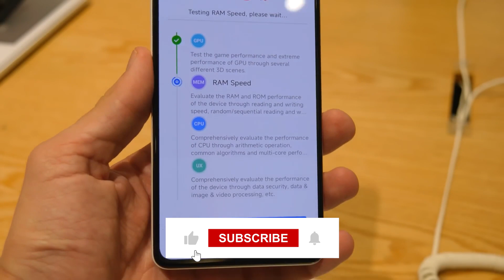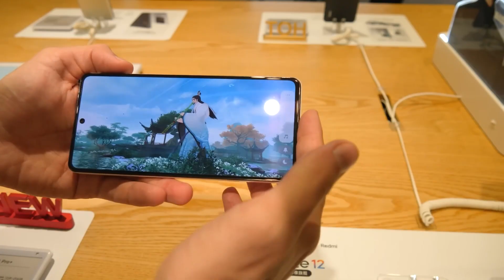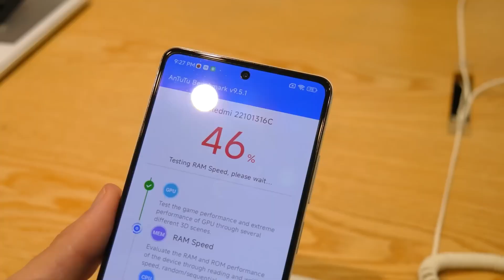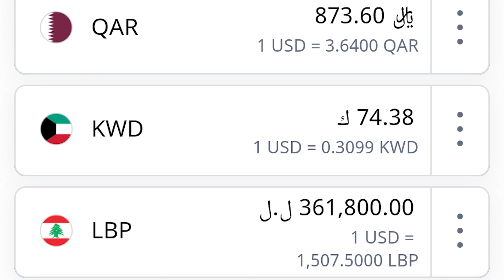رسميا Xiaomi Redmi Note 12 Pro - الاقوي في الفئة المتوسطة علي الاطلاق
مواصفات شاومي نوت 12 برو
يأتي الموبايل المعالج من شركة ميدياتك Dimensity 920 ثماني النواة، الإثنين الأقوى من نوع Cortex A78 بتردد 2.5 جيجا هيرتز، دقة تصنيع المعالج 6 نانو ميتر والمعالج الرسومي هو Mali-G68 MC4
يأتي الموبايل بكاميرا امامية دقة 16 ميجا بكسل تقدم اداء اكثر من رائع و اكثر من متميز
يأتي الموبايل بكاميرا خلفية 108 ميجا بكسل تقدم اداء اكثر من رائع و اكثر من متميز
ابعاد الهاتف 163.6×76.2×8.3 مم .
يأتي الموبايل بوزن 207 جرام
يدعم الموبايل الميكرفون الثانوي الذي يمنع الضوضاء اثنا استخدام موبايل

يدعم الموبايل شبكات الجيل الثاني الـ 2G والجيل الثالث الـ 3G كما يدعم ايضا الرابع 4G و الجيل الخامس 5G
يدعم الموبايل تصوير الفيديوهات بجودة الـ 4K بمعدل إلتقاط 30 إطار في الثانية الواحدة
يدعم الموبايل الواي فاي بتردد الـ b/g/n
تأتي شاشة الموبايل من نوع AMOLED بحجم 6.67 بوصة بدقة 1080×2400 بيكسل وبجودة FHD+ مع كثافة بيكسلات 395 بيكسل لكل بوصة وابعاد عرض 20:9 ومعدل تحديث 120 هيرتز ودعم للـHDR10
يدعم الموبايل استخدام كارت ميموري لذياده مساحة الوبايل
يأتي الموبايل بالبلوتوث اصدار الخامس مع دعم الهاتف لخاصيتي الـ A2DP, LE .
يدعم الموبايل مستشعر الباصمة ويأتي في ظهر الهاتف كما يدعم خاصية الـ Face Unlock
يأتي الموبايل ببطارية مناسبة حيث ان سعه البطارية 5160 مللي امبير تدعم الشحن فائق السرعة بقدرة 67 وات ويتم الشحن عن طريق USB Type C
يأتي الموبايل بنظام تشغيل واجهة شاومي MIUI 12.5 تعمل على نظام تشغيل Android 11
يتوافر الموبايل باللون الأسود والأخضر والبنفسجي والأزرق
يأتي الموبايل بتصميم اكثر من رائع و اكثر من مميز
يدعم خاصية OTG .
يتواجد بالموبايل خاصية اللمس المتعدد حتى 16 مليون لون
نظم الاتصال بالجوال هو نظام اتصال بشريحتين من نوع نانو سم
يأتي الموبايل من خامات خارجية من الزُجاج مع فريم من البلاستيك

مميزات Xiaomi Note 12 Pro
التصميم رائع وجديد مع سمك 8.3 ملم  قليل ووزن خفيف يمكنك استخدامه مع يد واحدة بكل سهولة لترقية سلسلة الـ Redmi Note.
البصمة تأتي سريعة للاستجابة ولم نجد أي بطئ من حيث الاستجابة فهي تقدم أداء جيد للغاية كما أيضا حصلت خاصية الـ  Face Unlock علي أداء ممتاز.
البطارية حصلت علي سعة كبيرة للغاية مما لا تحتاج الي الشحن بصورة مستمرة مع دعمه الي قدرة الشحن 33W.
الشاشة من أفضل شاشات التي تأتي في هواتف الفئة المتوسطة تقدم جودة عالية حيث تأتي من نوع سوبر اموليد تقدم دقة عالية في الوان وسطوع ممتاز تحت أشعة الشمس بعد التجربة  كما أنها تقدم أكثر من وضع  علي سبيل المثال الـ Sunlight mode والـ Night Mode والـ Standard mode كما أنها خاصية الـ Always On Display لعرض الاشعارات علي الشاشة الرئيسة للهاتف والتي تعوض لمبة الاشعارات ، سوف تحصل علي تجربة مميزة للغاية.
يحتوي الموبايل علي ميكرفون عازل لضوضاء للأجراء المكالمات مع صوت واضح بعيداً عن التشويش.
يأتي مدعوم بمنفذ الخاص بسماعات الاذن الـ 3.5 وبصوت واضح وعالي للغاية.

عيوب Xiaomi Note 12 Pro
فالهاتف لا يدعم تقنية الـ NFC.
مستشعر التقارب للمكالمات لا يعمل بانتظام في بعد الحالات سوف تجد الشاشة مضيئة عند أجراء المكالمات.
عند استخدام ارتفاع صوت السماعات الخارجية الي أعلي درجة من الممكن أن تجد هزر نتيجة الي اهتزاز الظهر.
الكاميرا الامامية الـ SELFIE CAMERA تأتي مع دقة قليلة للغاية مما يجعلها ضعيفة الأداء من الممكن استخدام تطبيقات تحسين الصور.
لا يوجد بعلبة الهاتف سماعات الاذن وهذا نهج الكثير من الشركات في الوقت الحالي.

محتويات علبة Xiaomi Note 12 Pro
الهاتف
راس الشاحن
كابل الـ يو اس بي
دبوس من المعدن لاستخراج شرائح الجوال
دليل المستخدم مع شهادة الضمان
جراب لحماية الهاتف